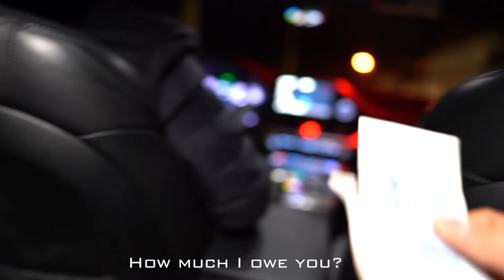Take a taxi in south Korea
Hey! Guys thanks for being here we are moving to next level together, Chenge the world start from U!
**Follow Me on other Social Media as well
                                   Thanks!